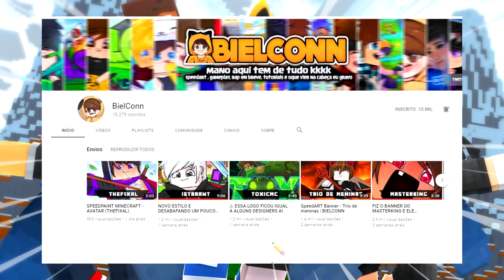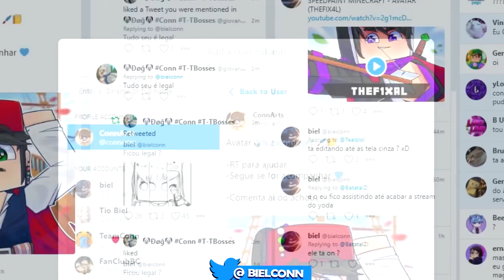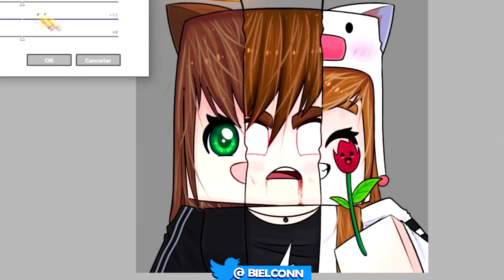✅ SpeedART - Trio de meninas ( canal de 3 meninas '-' )